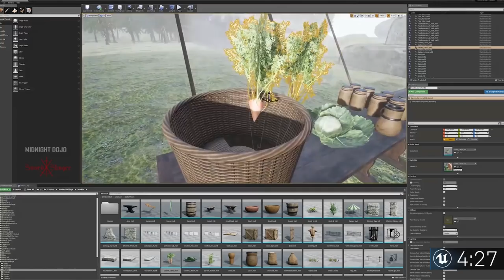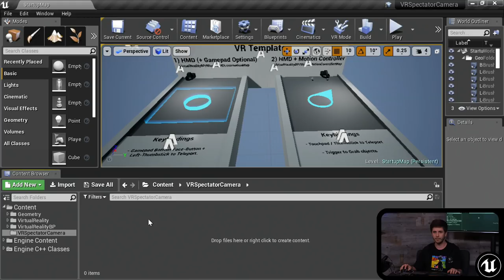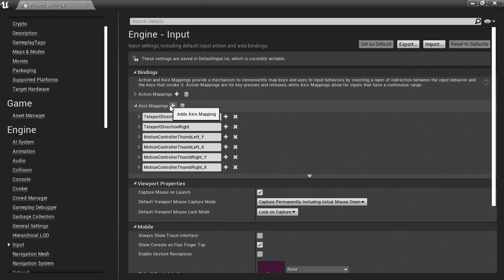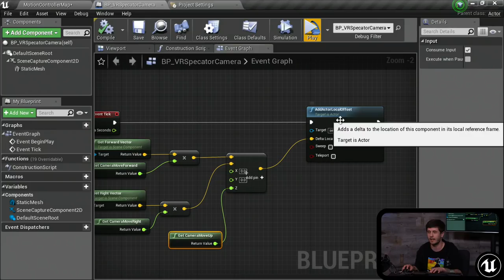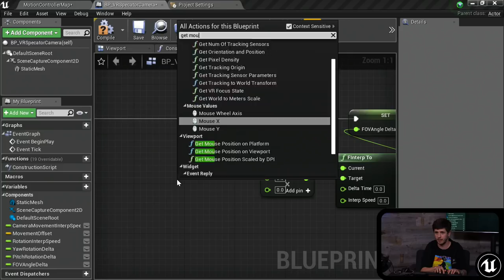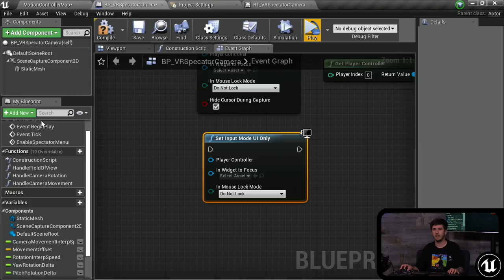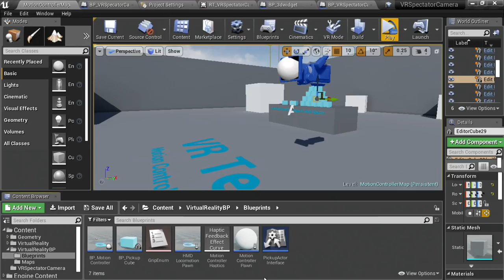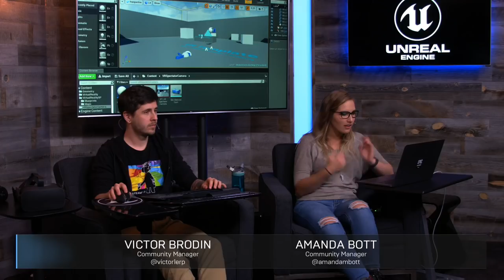Creating a VR spectator camera | Inside Unreal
On this week’s livestream, learn how to create a project agnostic, VR spectator camera in your UE4 project. Our team will also demonstrate how it can be used to record trailers for VR games, or to create local asymmetrical multiplayer games.

NEWS

UE powers ILM’s VR virtual production toolset on “Solo: A Star Wars Story”

Switching to UE, Cornfox & Bros. is moving mobile gaming forward with Oceanhorn 2

Cubic and UE4 create waves in the training and simulation community

Spellbreak is a unique battle royale game that combines magic, roguelike, and RPG elements

COMMUNITY SPOTLIGHT